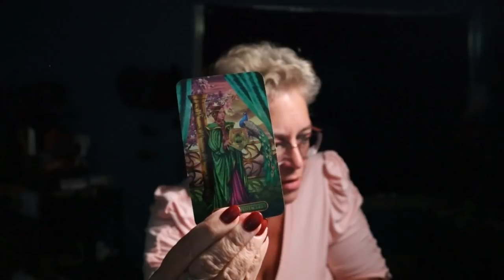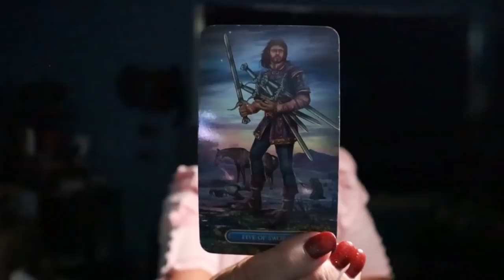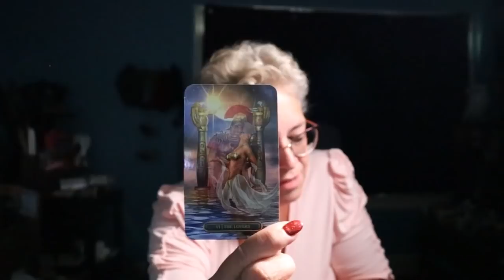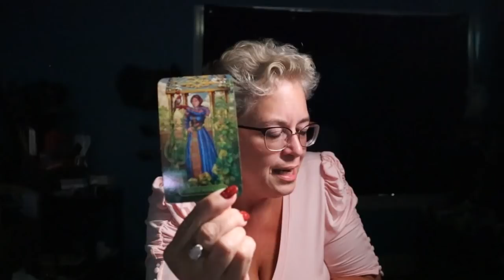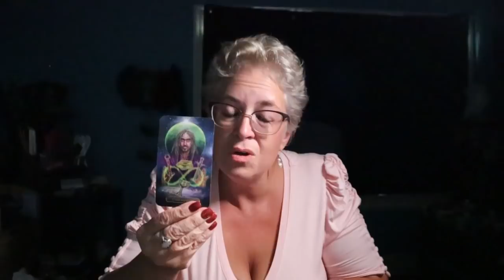The Daily Vibe | 🔥 Passion Ignited 🔥| Daily Tarot Reading